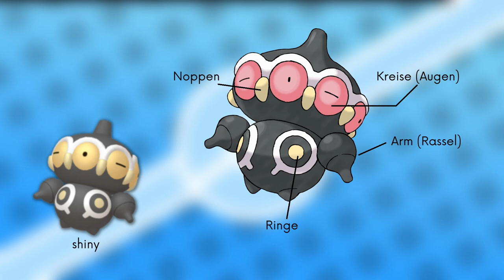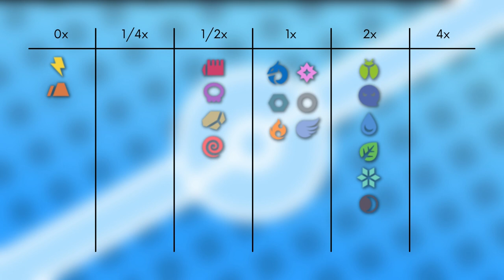Das Pokémon #344 | Lepumentas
▶️Worum gehts in diesem Video:

Ich stelle euch das Pokémon Lepumentas vor. Dabei schauen wir auf das Aussehen, Attacken, Verhalten, Lebensraum, Entwicklung und Typ Schwächen. Viel Spaß :D

0:00 Intro
0:15 Aussehen
1:12 Attacken & Fähigkeiten
1:59 Verhalten & Lebensraum
2:28 Entwicklung
3:00 Typ Schwächen